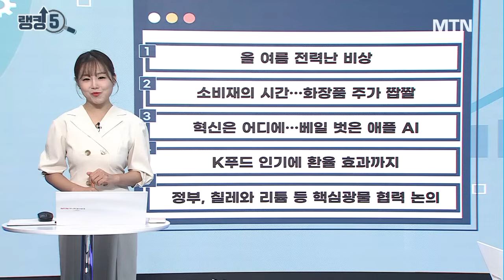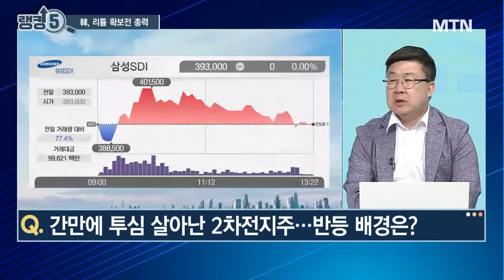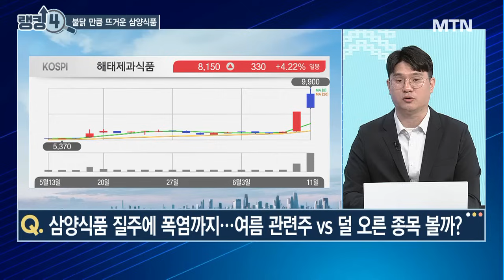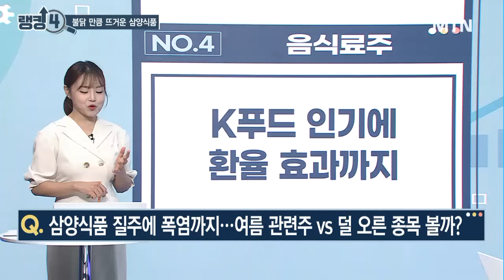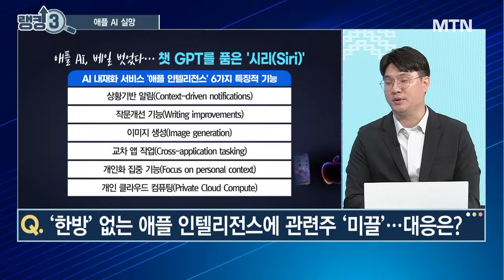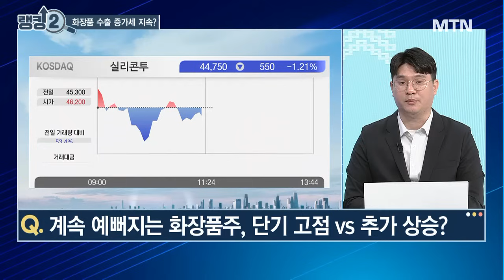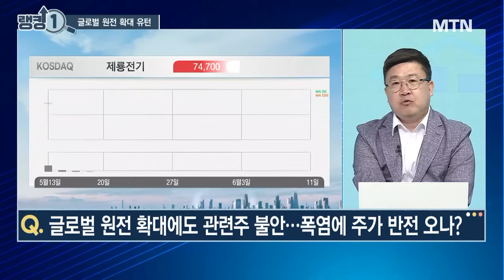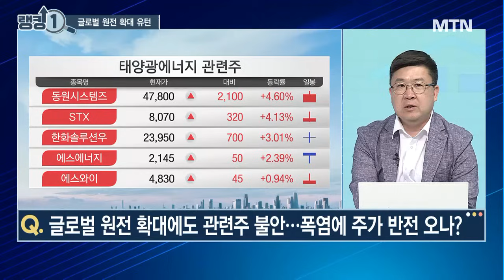[오늘장 랭킹5] 라면→김→빙과→막걸리? 뜨거운 건 날씨만이 아니다! K-푸드, 시세는 지금부터? / 머니투데이방송 (증시, 증권)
06/11 성공! 마감전략

(출연) 김태성 아이에셋 본부장

랭킹 5. "2차전지주"
간만에 투심 살아난 2차전지주...반등 배경은?

랭킹 4. "음식료주"
삼양식품 질주에 폭염까지...여름 관련주 vs 덜 오른 종목 볼까?

랭킹 3. "IT 관련주"
‘한방’ 없는 애플 인텔리전스에 관련주 ‘미끌’...대응은?

랭킹 2. "화장품‧의류주"
계속 예뻐지는 화장품주, 단기 고점 vs 추가 상승?

랭킹 1. "에너지 관련주"
글로벌 원전 확대에도 관련주 불안...폭염에 주가 반전 오나?